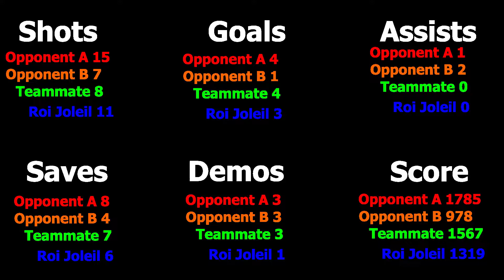Very Intense Games - Learning Flakes Playstyle - #4 | 2v2 Road to SSL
In this series you can follow me in my Journey to reach SSL
Current Rank [C3 Div2]
Ranking Peak [C3 Div2]

0:00 Intro
0:14 1st Game
5:42 2nd Game
11:40 3rd Game
17:04 4th Game
23:22 Stats